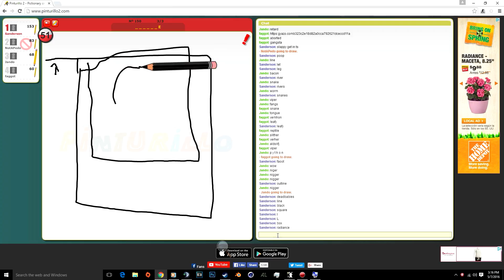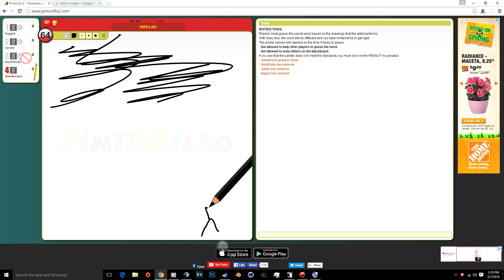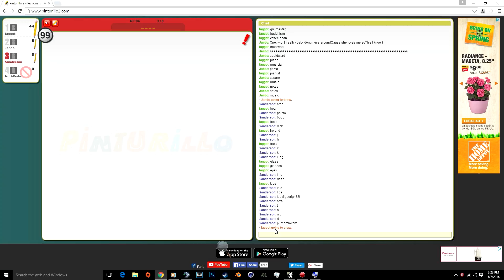Funny Gaming Moments (No Trust)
Remember you are nothing more then a shit stain

Go away please.